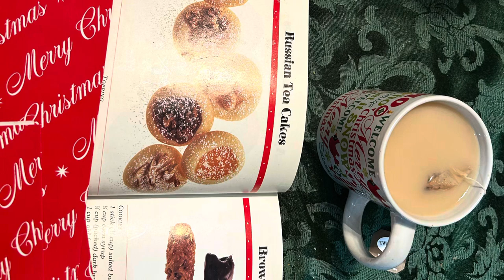Vlogmas / December 11th, 2023 / An Inquisitive Crafter